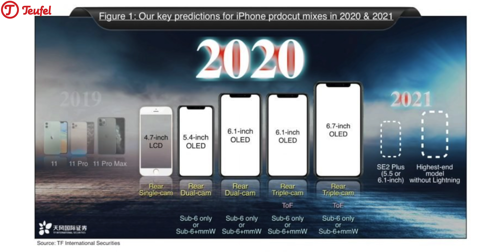5 neue iPhone 12 | Galaxy S11 108MP Kamera | Neuer Amazon Echo (Alexa) | TechNews 63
Es hat sich wieder einiges Spannendes in der vergangenen Woche in der Technikwelt getan. Viel Spaß mit der heutigen Ausgabe :)!

Das Format erscheint WÖCHENTLICH ab sofort immer Sonntags um 6:30 Uhr.

Es handelt sich um Partnerlinks, wodurch ihr mich unterstützt, wenn ihr die Produkte über die Links bestellt. Dabei entstehen für euch keine extra Kosten. Danke für den Support :)